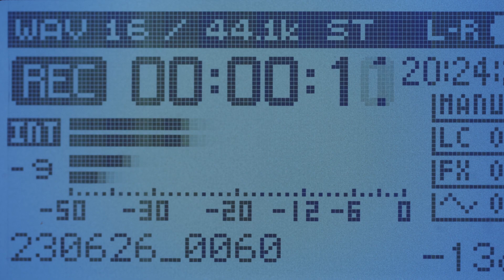Artistic Hobby Showcase. Download at strk.in/IkoCyA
🎶🎥 This video theme aligns well with the soundtrack because it has an experimental and ambient feel, perfect for showcasing different artistic hobbies and talents. 🌟 Do you feel the harmony? If the soundtrack vibes perfectly with our video's theme, show your love with a 👍 Like! If not, let us know by hitting the 👎 Dislike. Your feedback shapes our tunes and views!

00:00:00 Broadcast Recording
00:00:23 Painting Light
00:00:47 Musician on Stage
00:01:11 Home Audition
00:01:35 Sound Recordist